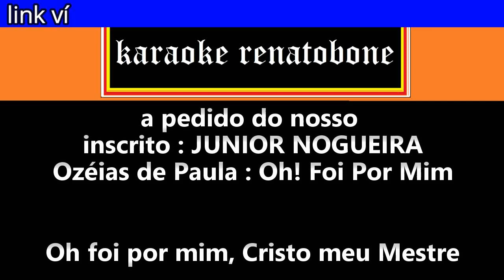OH FOI POR MIM karaoke amostra OZÉIAS DE PAULA